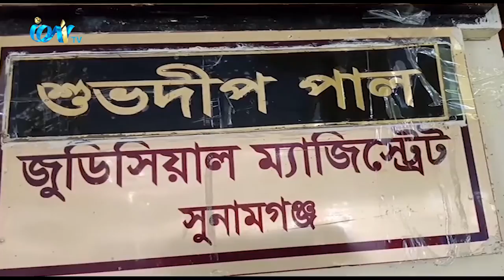সুনামগঞ্জের জগন্নাথপুরে স্বামী পরিত্যক্তাকে অপহরণ, ধর্ষণ ও তার বাবা আনোয়ার মিয়াকে বেদম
মারপিটের মামলায় গ্রেপ্তারকৃত ৬ আসামীকে জিজ্ঞাসাবাদের জন্য পৃথক পৃথকভাবে রিমান্ড মঞ্জুর করেছেন আদালত।
সুনামগঞ্জের জগন্নাথপুর জোন এর বিচারক জুডিসিয়াল ম্যাজিস্ট্রেট শুভদীপ পাল এর আদালতে রিমান্ডের শুনানী
অনুষ্ঠিত হয়। এর আগে গোতগাও গ্রামের ইয়াবা ব্যবসায়ী শামীম আহমদসহ কয়েক বখাটে আলীগঞ্জ বাজারের
কলোনিতে গিয়ে আনোয়ার মিয়ার মেয়ের খোঁজ করে। মেয়েকে না পেয়ে আনোয়ার মিয়াকে বাড়ি থেকে ধরে নিয়ে
লোহার রড দিয়ে পিটায়। আনোয়ার মিয়ার অভিযোগ, তার মেয়েকে জোর পূর্বক ধর্ষণ করেছে শামীম আহমদ
iON TV
SKY 782